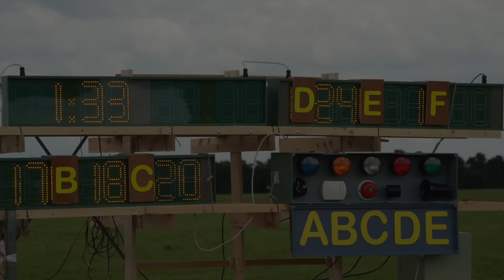F3B WC - Speed Rnd 3 - Daniele, Patrick, Dillon, Frits, Jan T, Dmitri - 7-30-15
This video is about F3B WC - Speed Rnd 3 - Daniele, Patrick, Dillon, Frits, Jan T, Dmitri - 7-30-15